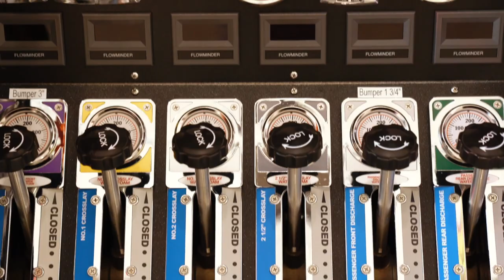Buda Fire Recruitment Film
The Buda Fire Department provides fire suppression and EMS service to a 75 square mile area of northeast Hays County, including the cities of Buda and Hays. We are situated 15 miles south of Austin, Texas along the Interstate 35 corridor. Hays County is among the fastest growing counties in the state of Texas. We respond to an average of 3000 calls annually out of three fire stations.